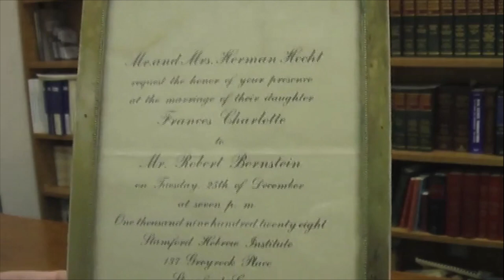Sam Bernstein Oral History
Interviewer:  Lester Sharlach
Camera:  Julian Reitman